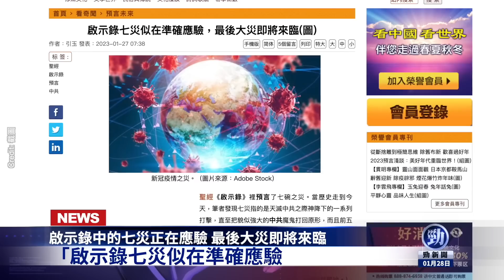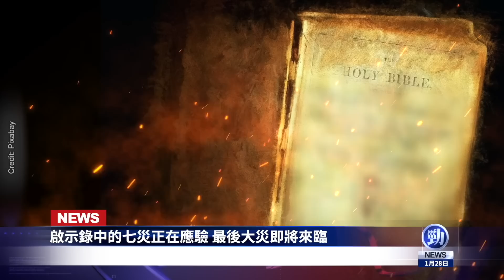預言即將實現？